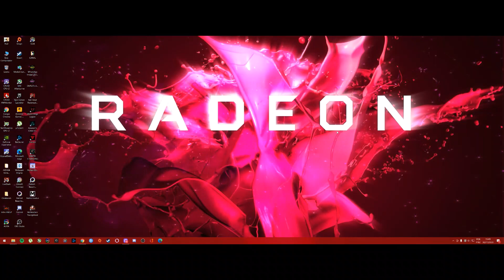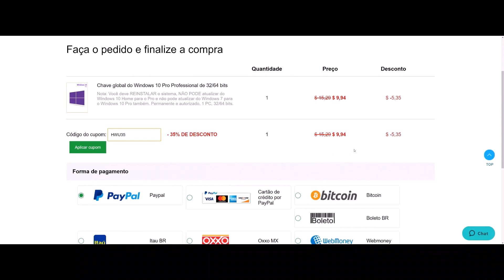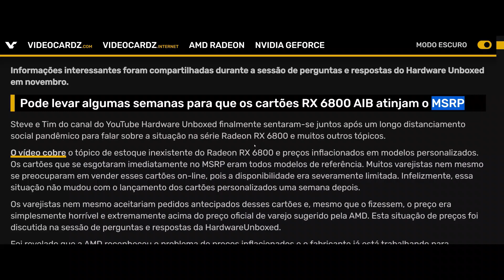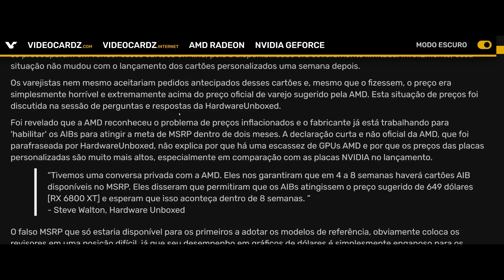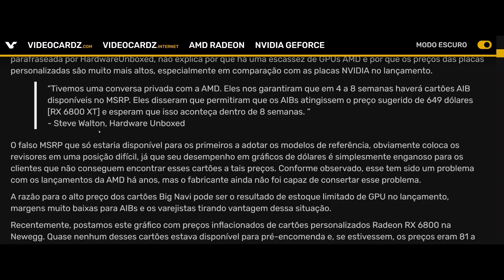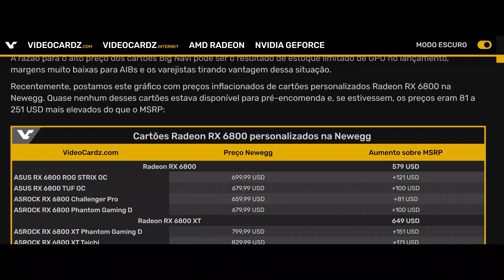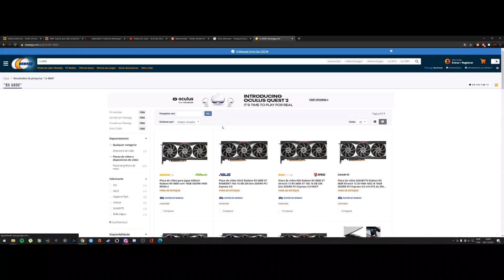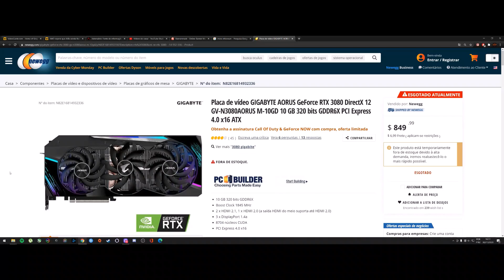RX 6800 MAIS CARA QUE RTX 3080? | AMD PEDE TEMPO LONGO PARA ATENDER DEMANDA E BAIXAR PREÇOS NA RDNA2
*** LINK PARA O WHATSAPP E PARA MEMBRO NOVO AQUI ABAIXO ***
PARTICIPE DOS NOSSOS GRUPOS DE HARDWARE DO WHATSAPP, APOIE O CANAL:
ACESSO AOS GRUPOS, SERVIDOR DO DISCORD, PÁGINA DO FACEBOOK E AO WHATSAPP PRINCIPAL DO GRUPO HWUP PC ENTUSIASTA, COM A GALERA CONHECIDA DO HARDWARE, OUTROS COLEGAS YOUTUBERS E INFLUENCERS, GRUPO COM MAIS DE 5 ANOS! (LEIA A DESCRIÇÃO DOS NÍVEIS E AS REGRAS DOS GRUPOS).
SERVIDOR DO DISCORD:
LINKS DOS GRUPOS DE WHATSAPP ESPECIAL PARA MEMBROS ABAIXO DO ANÚNCIO:

Windows 10 Pro ORIGINAL por 9,84$
Use o CUPOM: HWU35
Kaspersky
Eset NOD32
Entre outros!

SE VOCÊ VIROU MEMBRO LEIA AS INFOS ABAIXO:
WhatsApp para avisar aos ADMs e pedir acesso aos grupos, apenas para MEMBROS: WHATSAPP

*** OS 3 GRUPOS DO WHATSAPP PARA MEMBROS SÃO O Plus, VIP e PRINCIPAL ***
A SALA DE ESPERA DO WATHSAPP É APENAS PARA AVISAR AOS ADMs QUE VOCÊ JÁ É UM MEMBRO DO CANAL: ( use o link para se tornar um
(AVISE AOS ADMs EM HORÁRIO COMERCIAL, em até 24horas você será incluído)
AVISE NESTE GRUPO CITADO OU POR MENSAGEM PRIVADA AO ADM E COLOCAREMOS VOCÊ NOS NOSSOS GRUPOS DE HARDWARE:

link apenas para novos membros terem acesso aos grupos especiais do WHATSAPP

SE O LINK PARA SER MEMBRO NÃO FUNCIONAR PARA VOCÊ, PODE APOIAR O CANAL VIA PICPAY:
(Cole no navegador)
OU

*** Avisar aos ADMs com educação e em horário comercial***
FAVOR NÃO MANDAR DM PARA REPRESENTANTES DE MARCAS, FABRICANTES, YOUTUBERS, LOJISTAS, OU QUALQUER FIGURA PÚBLICA SEM AUTORIZAÇÃO,
SUJEITO A BAN SUMÁRIO!
''PROIBIDO: POLÍTICA, RELIGIÃO, FUTEBOL E AFINS, GRUPOS PARA ADULTOS E FOCADOS 100% EM HARDWARE, BOM DIA COM GIF VOCÊ MANDA NO GRUPO DA AVÓ, ALI SOMOS SÉRIOS, E ESTAMOS A MAIS DE 5 ANOS ATIVOS!''

Novos MEMBROS do canal para entrar nos grupos do WhatsApp, use o link da sala de espera E AVISE AOS ADMs POR DM:

SE O LINK DE MEMBRO NÃO FUNCIONAR PARA VOCÊ, PODE APOIAR O CANAL COM UM VALOR VIA PICPAY:

*APENAS MEMBROS *
Entre aqui e avise aos ADMs

Novos MEMBROS do canal para entrar nos grupos do WhatsApp, sala de espera:

PS:
GRUPOS DE COMPRAS DA HWUP, SÃO UM ADENDO, COMO UM AUXÍLIO, E NENHUM MEMBRO, ADM OU A HWUP SE RESPONSABILIZA POR VENDAS.
APENAS FACILITAMOS O SEU NETWORLK COM AS PESSOAS DO HARDWARE, LOJAS, FABRICANTES E AFINS, SENDO AINDA SIM, PROIBIDO ENVIO DE MENSAGENS PRIVADAS AS FIGURAS PÚBLICAS ALI SEM AUTORIZAÇÃO!
VOCÊ SE TORNA MEMBRO PARA APOIAR AO CONTEÚDO DO CANAL E DOS GRUPOS E FORUNS DA HWUP!

OBRIGADO!
JULIO ABREU!